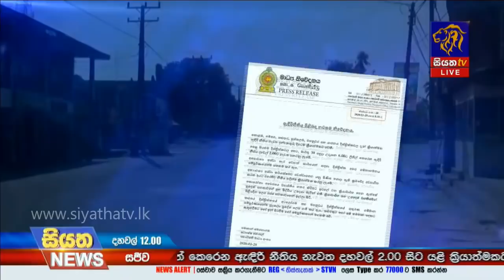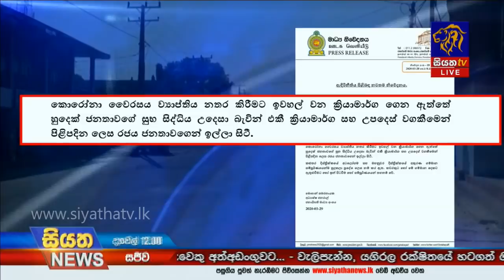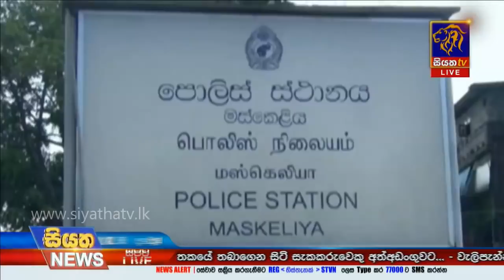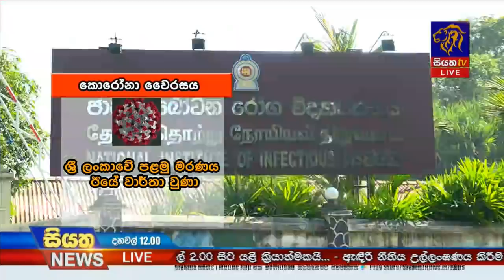Siyatha News | 12.00 PM | 29 – 03 – 2020